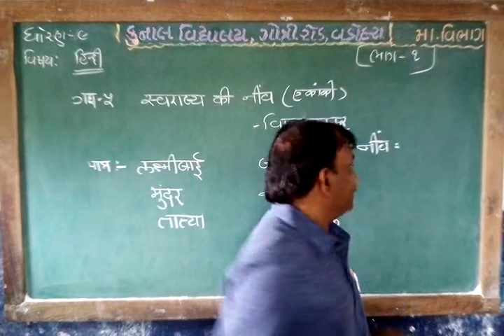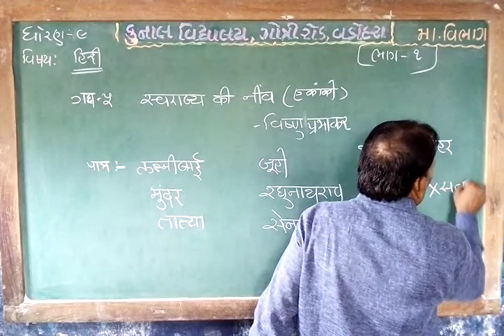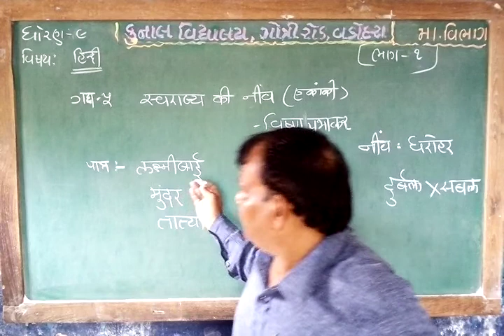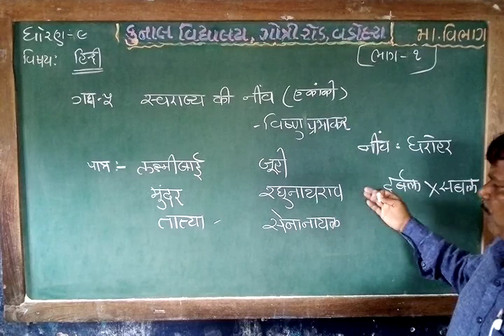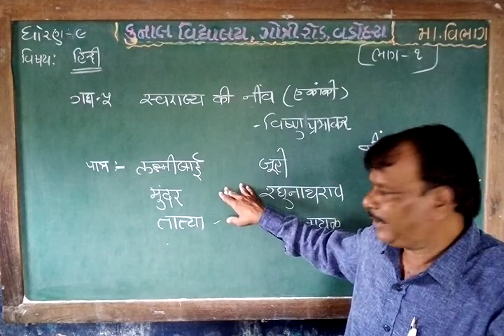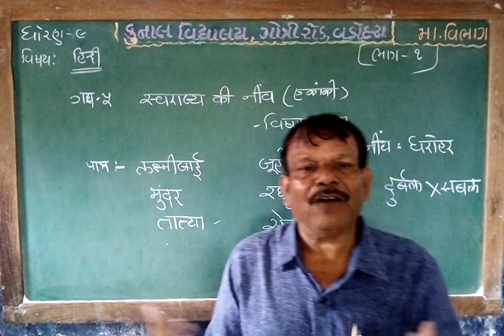STD - 9 / HINDI / CHAPTER – 5 / PART– 1 / GUJARATI MEDIUM / KUNAL VIDYALAYA, GOTRI ROAD, VADODARA.